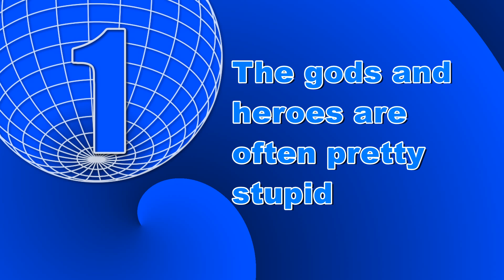Five Stupid Things About Classical Mythology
The gods might not be crazy, but they sure are pricks. (Also, I'm pretty sure some of them are crazy.)

Thanks!